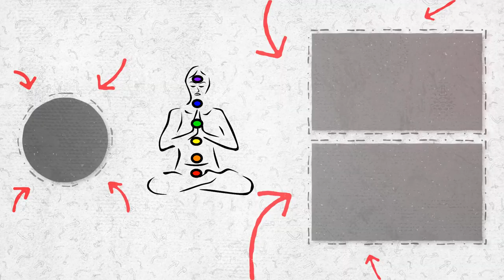Stress Relief and Deep Relaxation with the Magical View of Lavender Fields in Côte d'Azur, France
🌎The lavender plant is a miraculous plant for calming nerves and sleep. Now imagine sitting on this farm for hours and staring at the beauty of this farm with the pure and pleasant smell of lavender, it will give you indescribable peace.

🎹 Real Lavender Field Sound
⛰ Côte d'Azur . France
🌌No effect no visual

🔮Goal:
Spiritual awakening.
Deep Sleep
Stress Relief